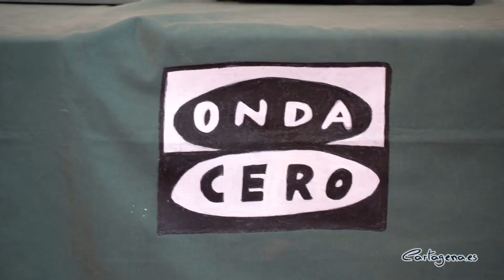La alcaldesa anuncia la intensificación del operativo de vigilancia para evitar encuentros masivos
La alcaldesa de Cartagena, Ana Belén Castejón, ha informado en un programa especial de Carthagineses y Romanos, retransmitido este miércoles 23 de septiembre en Onda Cero, del incremento de controles por parte de Policía Local en el municipio.  "He dado instrucciones de aumentar el operativo de vigilancia para evitar encuentros masivos entre jóvenes como son los botelleos. Vamos a ser muy contundentes. Si actuamos con prevención y todos hacemos caso de las recomendaciones sanitarias, el Ayuntamiento no se verá en la obligación de actuar de forma coercitiva y con sanciones", ha explicado.

"Cartagena no es ejemplo de concentraciones masivas pero si algo ha caracterizado a la gestión del Ayuntamiento en esta pandemia es la capacidad de adelantarnos para que situaciones puntuales no se conviertan en el denominador común y que cuando queramos actuar sea demasiado tarde", ha expresado Ana Belén Castejón.

Castejón ha recordado que en esta segunda fase Cartagena no tiene detectados tantos casos positivos de coronavirus como en otras ciudades de la Región de Murcia: "nuevamente Cartagena, en esta segunda fase, no está tan mal como otros municipios. Se está haciendo un buen trabajo por parte de la ciudadanía,  que ha entendido que hay que prevenir y ser cautos. Además, tenemos zonas calientes que timidamente van disminuyendo los casos".

"Está en juego la salud de todos los cartageneros y también de la salud económica, porque si empeora la situación se nos obligaría a tomar medidas muy drásticas", ha recordado la alcaldesa, quien ha aprovechado para recordar la "importancia de llevar siempre la mascarilla, guardar el distanciamiento social, evitar encuentros que no se pueden realizar y permanecer más cautos y encerrados para dentro de unos meses estar mejor".

Por último, la Castejón ha mostrado su reconocimiento público a la gerencia del Área 2 de salud de Cartagena, pues "cuenta con un gran equipo de profesionales, con una labor fantástica y una coordinación absoluta con el Ayuntamiento de Cartagena que nos permite trabajar con ellos desde distintas concejalías como policía local, descentralización, sanidad y servicios sociales", ha asegurado la edil.